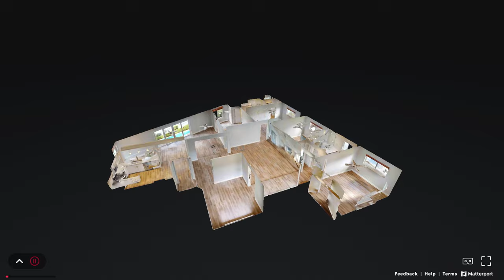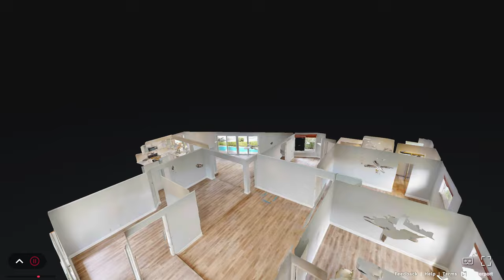2031 NE 62 Street, Fort Lauderdale, FL 33308 - Matterport Virtual Tour Walkthrough